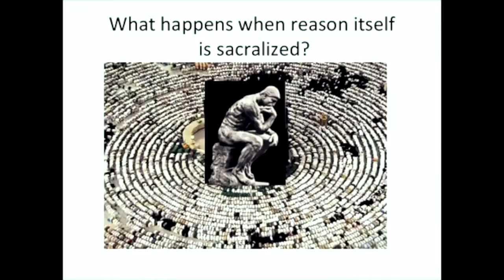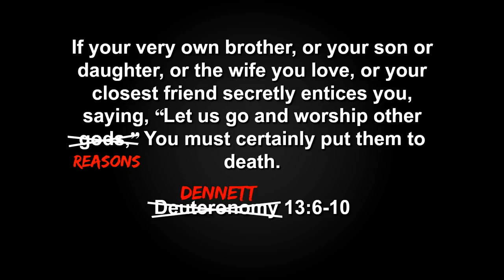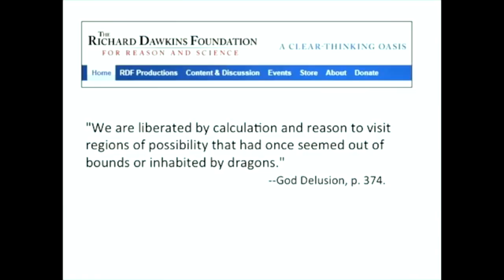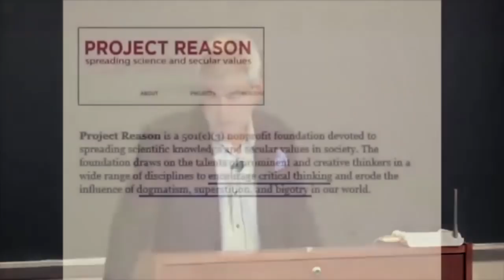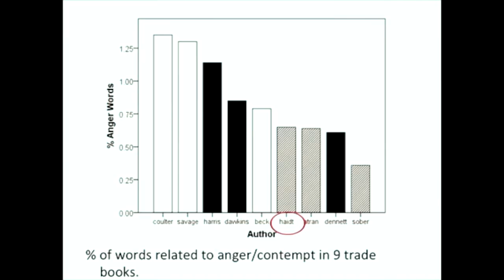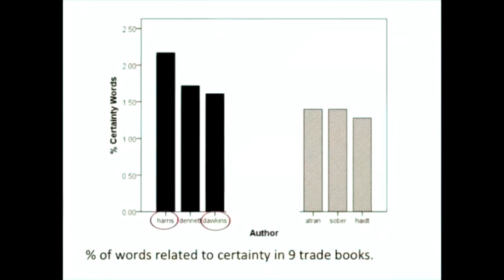Jonathan Haidt Thinks New Atheists are Dogmatic (A Response)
Jonathan Haidt seems to think the “new atheists” are religious in their atheism. Apparently, Richard Dawkins, Sam Harris, Daniel Dennett, and Christopher Hitchens sacralize reason, and are angry dogmatists. I’m not so sure they’re as dogmatic as he says.

SUPPORT